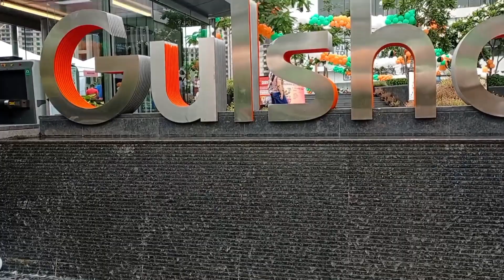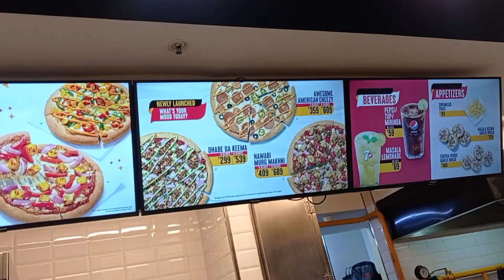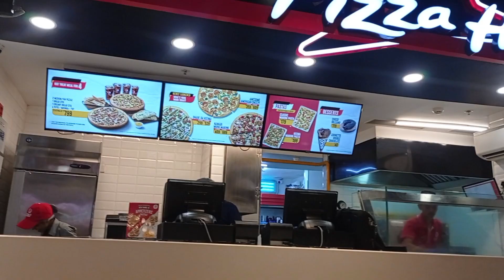Awesome Movie Gadar 2 || आज गये हम Movie देखने